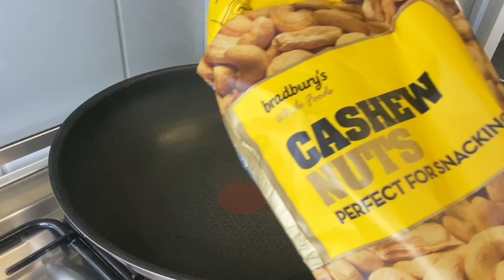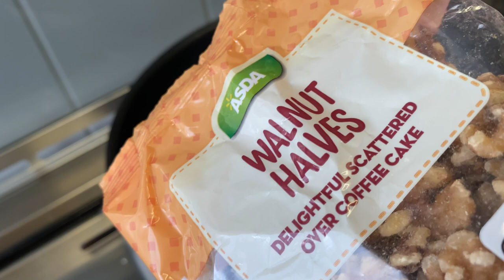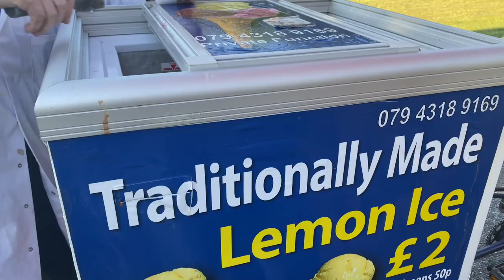Perfect and healthy Snacks| Summer in the Park|Fun in the Sun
Perfect and healthy Snacks| Summer in the Park